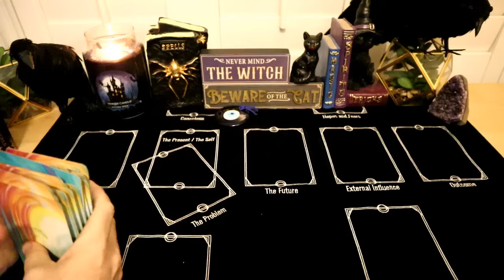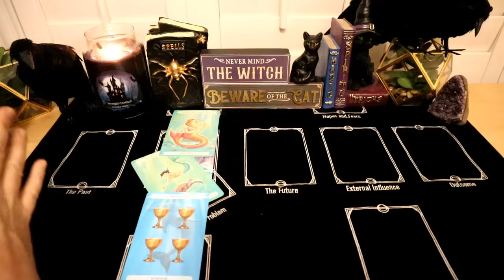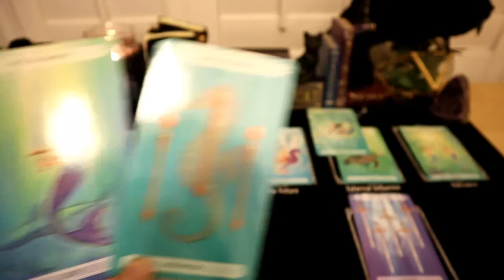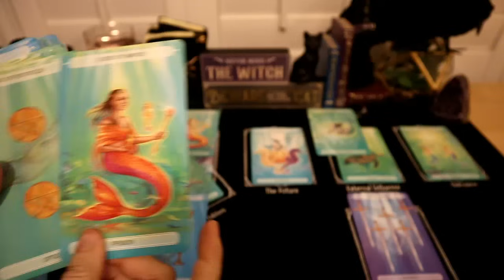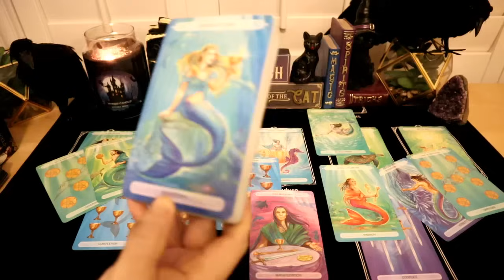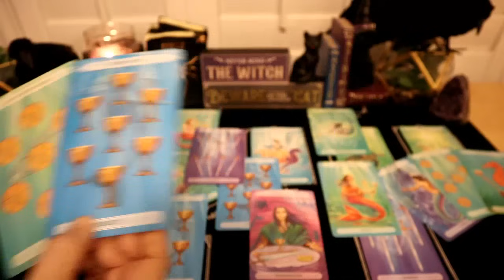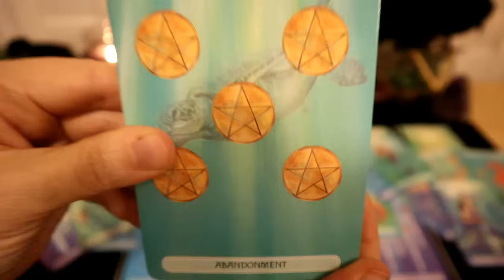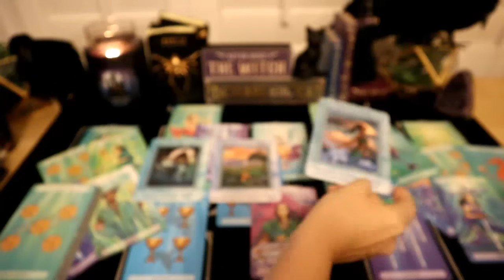weekend ARIES - Big Positive Happy Success